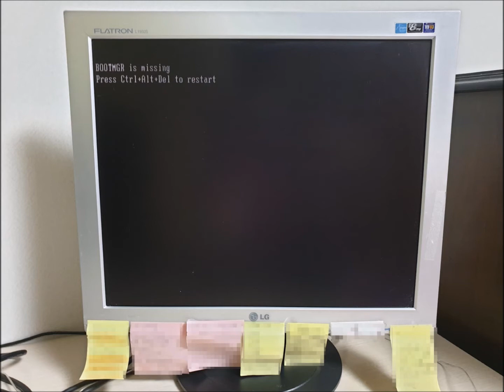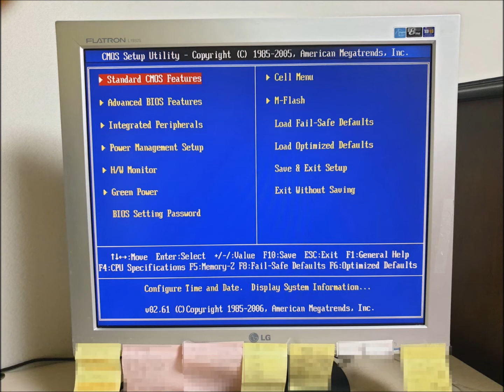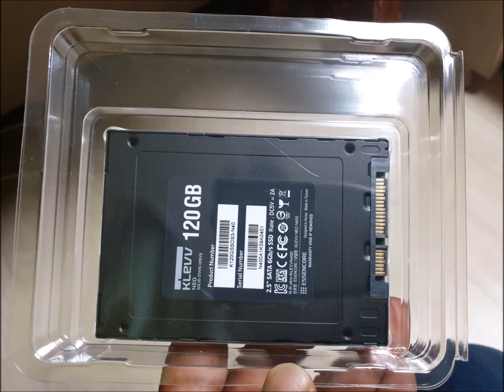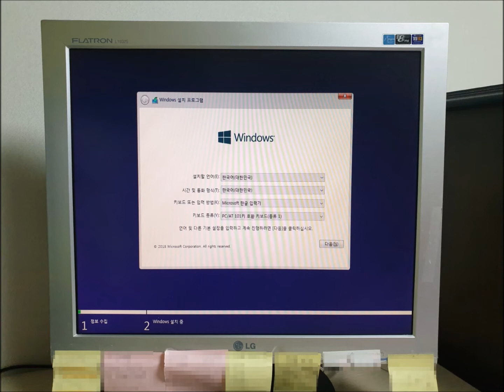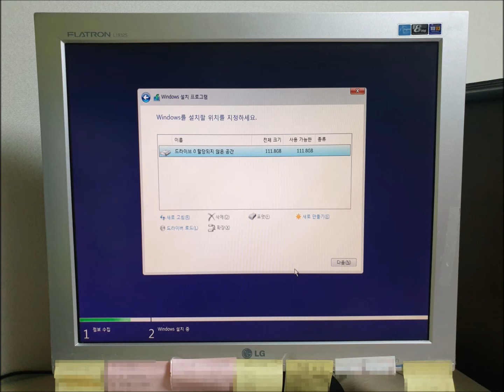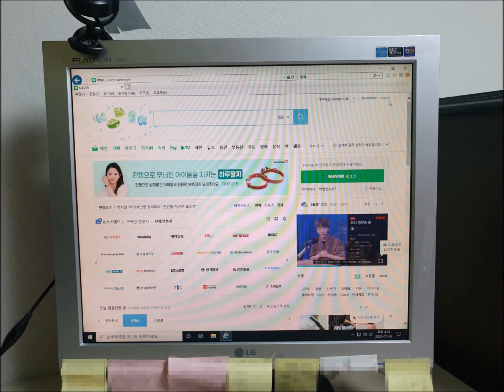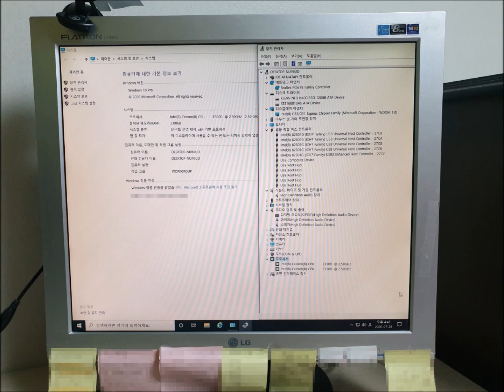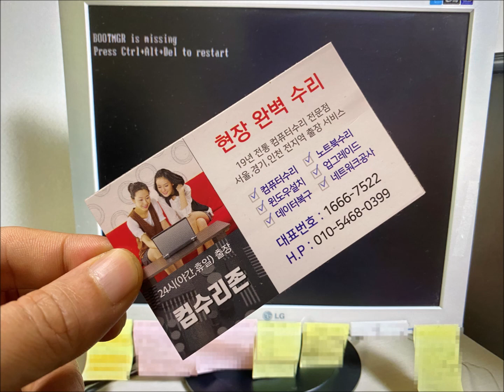둔촌동 컴퓨터수리 BOOTMGR is missing 구형 컴퓨터 ssd 설치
서울,경기,인천 컴퓨터수리 24시(야간,휴일)
99% 현장수리 출장,방문 상관없이 비용동일
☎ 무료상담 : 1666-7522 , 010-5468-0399